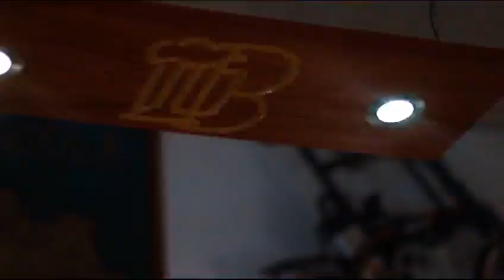Me Liberta (Josemar Galan)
O Canal Ao Som Da Boa Música foi criado e tem como objectivo a divulgação de músicas de diversos estilos e géneros, à seleção musical será feita minuciosamente a pensar em si e para si, as músicas serão mixadas por DJs. O canal tem por objetivo proporcionar uma maior divulgação de músicas nacionais e internacionais, e proporcionar maior diversão sem violar os direitos autorais (copyright) do proprietário.
Nesse canal você vai encontrar músicas de todos os estilos, todas as idades e de todos os tempos. As músicas usadas não são de minha autoria os direitos autorais (copyright) estão reservados e salvaguardados ao autor principal, assim sendo o meu canal não monetiza conforme acordo e política de visualização do Youtube.

The Ao Som Da Boa Música Channel was created with the objective of disseminating songs of different styles and genres, the musical selection will be carefully made thinking of you and for you, the songs will be mixed by DJs. The channel aims to provide greater dissemination of national and international music and provide more fun without violating the copyright of the owner.
In this channel you will find songs of all styles, all ages and all times. The songs used are not my authorship, the copyright is reserved and safeguarded to the main author, so my channel does not monetize according to the agreement and YouTube viewing policy.